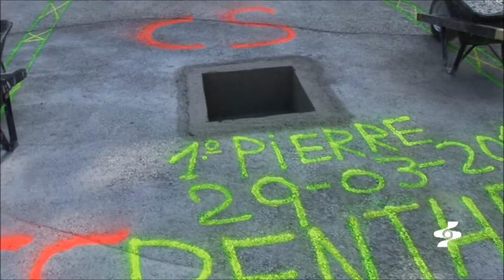Pose de la 1ère pierre - CS à Penthaz - 29.03.11